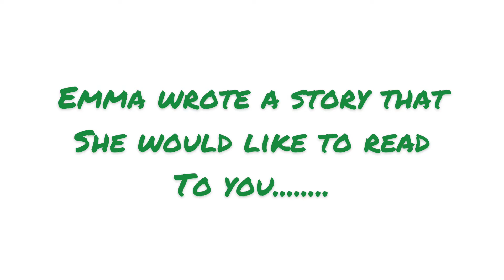Emma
Emma- Fall 2020